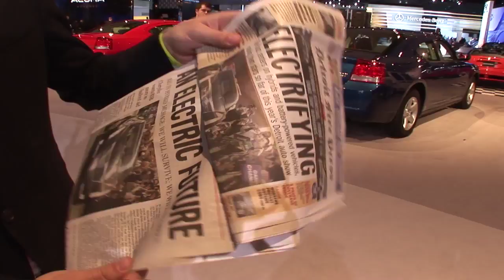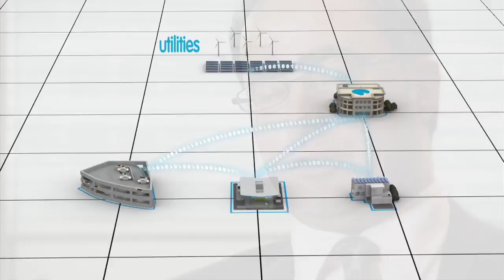Eco Sustainability Created by Better Place & The Electric Car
Listen and watch as major investors discuss how Better Place is allowing the build out of an infrastructure to make the electric car, aka EV (electric vehicle), a success without significant government funding and without consumers making great sacrifice.

The benefits? Eco sustainability, a greener economy, lower cost alternative transportation, reduction of the world's dependency on oil, environmental integrity, green living, world change.

"At this point in time, the CEOs of every major automobile company around the world have come to the view that electrification is in the future for all us." - Alan Salzman (CEO & Managing Partner of VantagePoint Venture Partners)

By the end of 2011, Israel and Denmark will prove the model works technically and commercially.